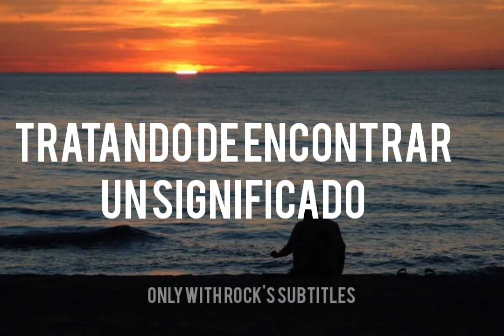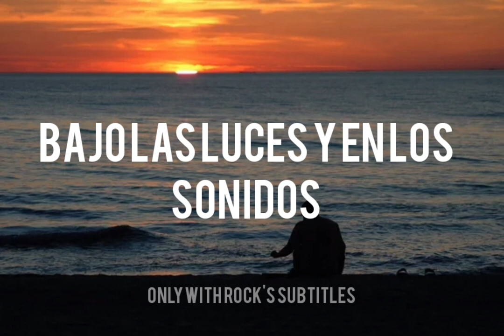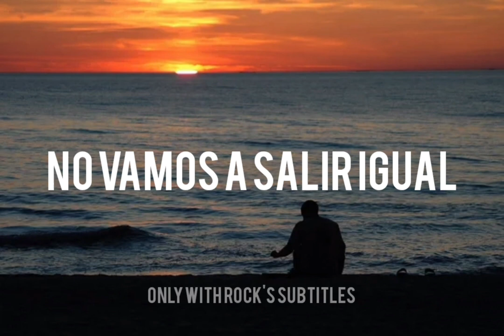Bad Omens - Burning Out //Sub. Español//